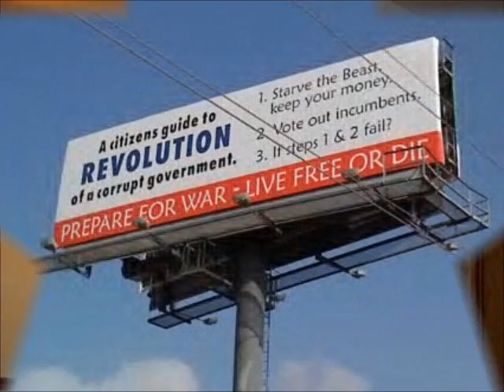Microsoft buys Skype for 8.5 Billion Big Brother getting bigger